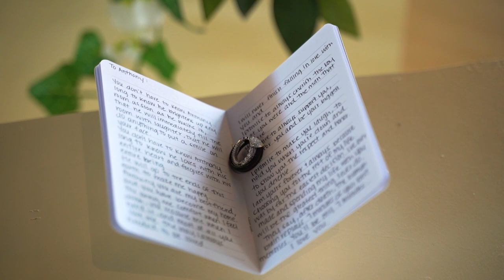Anthony & Alexis | Wedding Highlights Video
🎉✨ Welcome to the stunning wedding of Anthony and Alexis! ✨🎉

Anthony and Alexis tied the knot at the elegant Enchanted Jardin venue in Del Rio, Texas. This enchanting day was filled with love, laughter, and unforgettable moments.

Relive the enchantment and immerse yourself in the love story of Anthony and Alexis.